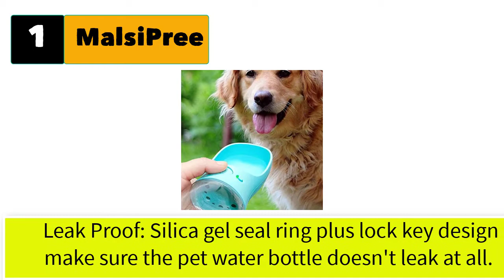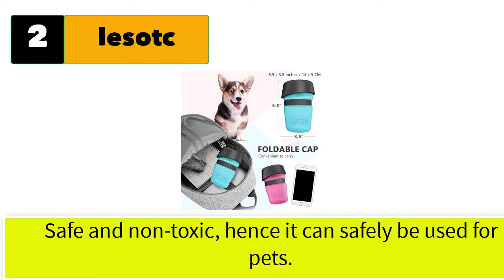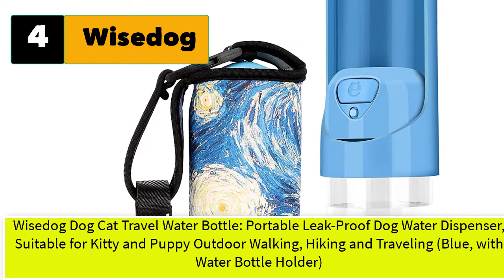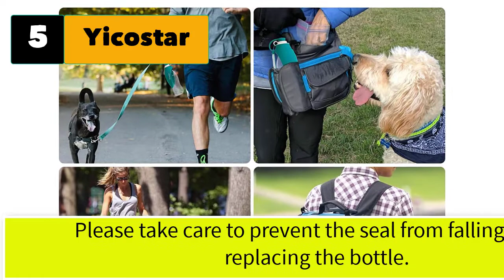Best Dog Water Bottle Dispenser For Walking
5 dog water bottle dispenser for walking (Portable) Stainless steel and plastic.
1. MalsiPree Dog Water Bottle, Leak Proof Portable Puppy Water Dispenser with Drinking Feeder for Pets Outdoor Walking, Hiking, Travel, Food Grade Plastic (19oz, Blue)

2. lesotc Pet Water Bottle for Dogs, dog water bottle foldable, Dog Travel Water bottle, Dog Water Dispenser, Lightweight & Convenient for Travel BPA Free 18 OZ. (Blue)
Food-grade safety material: High-Density Polyethylene. Safe and non-toxic, hence it can safely be used for pets. BPA Free, no smell, soft material, and recyclable.

3. TIOVERY Dog Water Bottle for Walking, TIOVERY Pet Water Dispenser Feeder Container portable with Drinking Cup Bowl Outdoor Hiking, Travel for Puppy, Cats, Hamsters, Rabbits and Other Small Animals 20 OZ

4. Wisedog Dog Cat Travel Water Bottle: Portable Leak-Proof Dog Water Dispenser, Suitable for Kitty and Puppy Outdoor Walking, Hiking and Traveling (Blue, with Water Bottle Holder)

5. Yicostar Dog Water Bottle for Walking, 20 OZ Travel Pet Water Bottle with Collapsible Dog Bowl and Potty Waste Bag for Dogs, Portable Dog Water Dispenser for Hiking, Parking and Outdoor